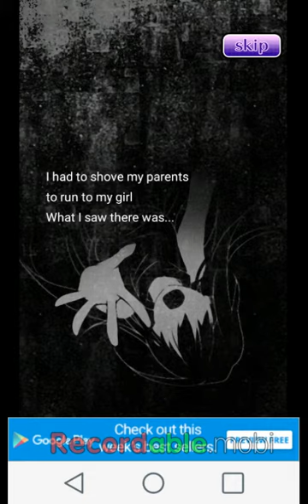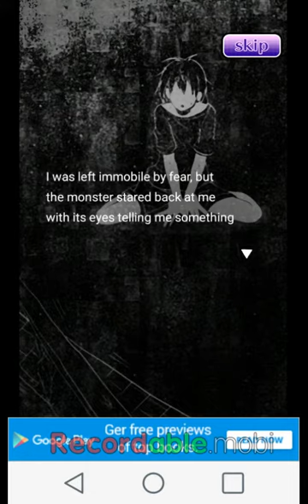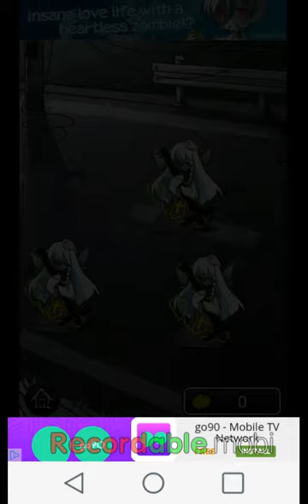So horrifyingly cute and disturbing-zombie girl